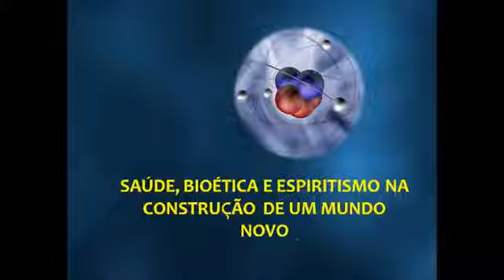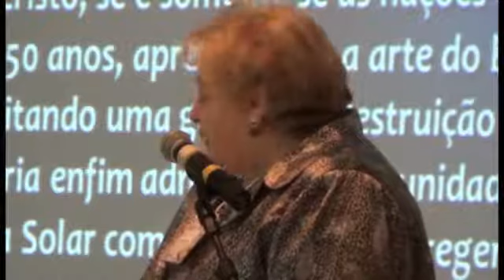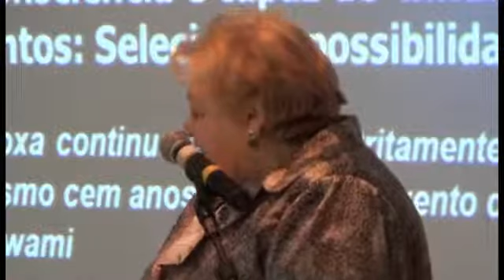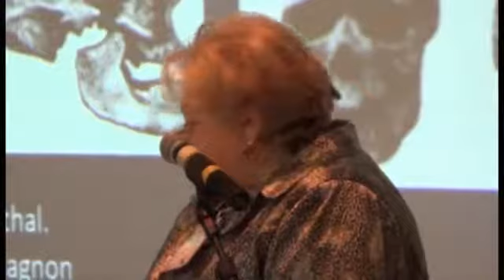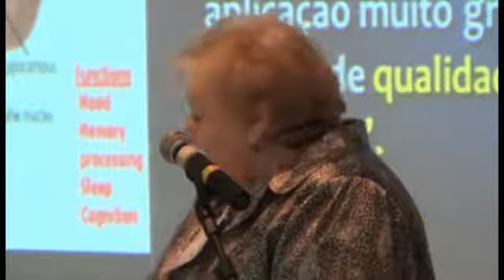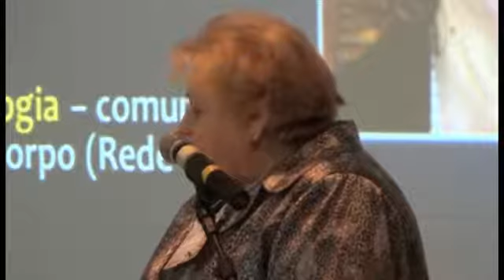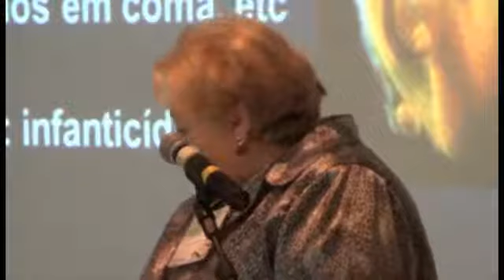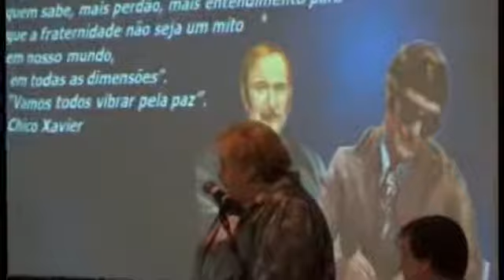Saúde, Bioética e Espiritismo na construção de um Novo Mundo [reprise] | Dra. Marlene Nobre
6 º Congresso Médico-Espírita do Rio Grande do Sul

150 Anos do Evangelho Segundo o Espiritismo – Desafios da Alma no Mundo em Crise